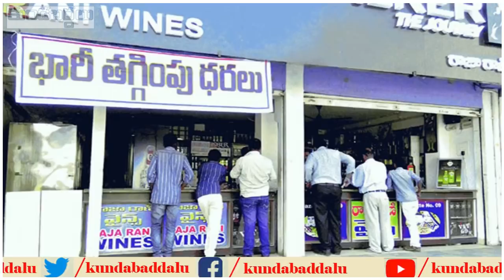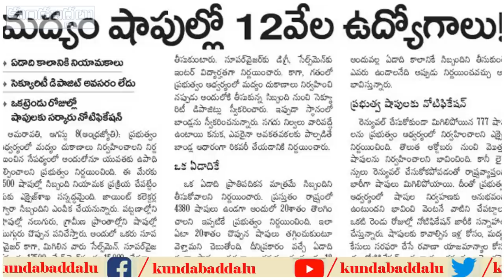ఆడవాళ్ళకు ఉద్యోగాలివ్వరాట-వైన్ షాపు సూపర్ వైజర్ ఉద్యోగానికి ఆడవాళ్ళు అర్హులుకారు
A new policy is going to implement in  Andhra Pradesh about wine shops. APBCL is going to conduct wine shops. in those wine shops 12000 jobs have been offered by the govt. for those job ladies are not eligible. why ladies are not eligible. what is the reason. watch full to know more...